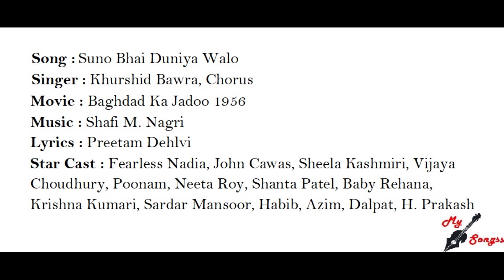Suno Bhai Duniya Walo, Movie : Baghdad Ka Jadoo 1956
Song :  Suno Bhai Duniya Walo
Singer : Khurshid Bawra, Chorus
Movie : Baghdad Ka Jadoo 1956
Lyrics : Preetam Dehlvi
Star Cast : Fearless Nadia, John Cawas, Sheela Kashmiri, Vijaya Choudhury, Poonam, Neeta Roy, Shanta Patel, Baby Rehana, Krishna Kumari, Sardar Mansoor, Habib, Azim, Dalpat, H. Prakash